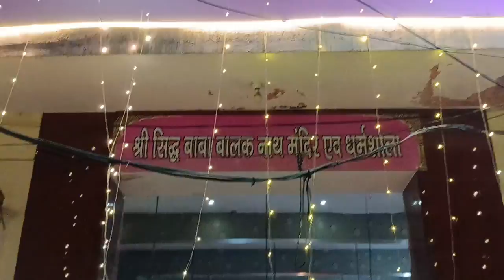Diwali 2023 | Diya decoration ideas | diwali vlog | a day in my life | daily vlog | vlogs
Hi,I am Manoj Bassi/instagram id@ manojbassi

Great you have landed to perfect place,Thankyou so much guys to watch our channel Do Pariya Vlogs . if you enjoy than keep supporting us with your love, like, comments & share. must subscribe our channel with press bell icon to get notification for next video.